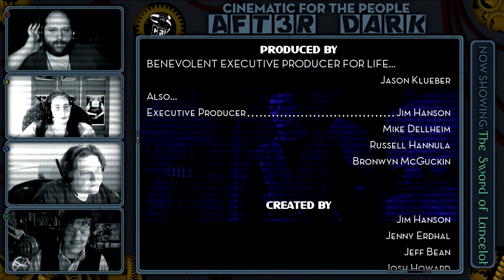CFTP AfterDark - Sword Of Lancelot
In our quest for a movie for regular CFTP, we found this gorgeously shot, not terribly badly acted, surprisingly Public Domain epic: "Sword of Lancelot". But, unfortunately, during this, our trial run of the movie, we decided it was, well, a bit dull for our purposes, especially the last half hour or so. So, instead, we present it here on After Dark as something of a failed experiment.  We hope that you'll find some excitement in our riffing, cause the movie itself is a bit of a snoozer.

💰You can support CFTP by through the following sites!

📕Jim wrote a book!